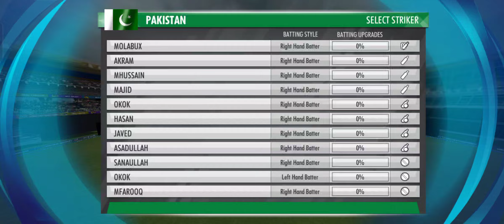quick play match Pakistan vs Australia game play YouTube channel my subscriber wcc 3